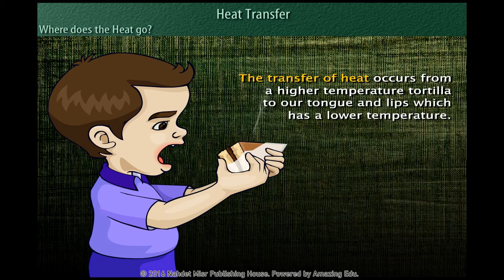الوحدة الثانية - الدرس الأول - الحرارة ودرجة الحرارة (ماذا يحدث عند) - الصف السادس الأبتدائي